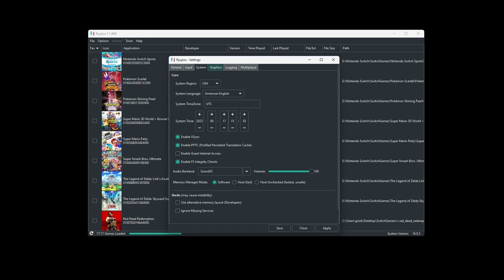Ryujinx | Red Dead Redemption | 5800X | RX 6600 | Native | Vulkan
Ryujinx 1.1.996. Docked native resolution(1x 720p/1080p) using a Ryzen 7 5800X and RX 6600 8GB. Enjoy!

Vulkan backend. Docked.

Currently, as of this version, foliage does not properly render in Vulkan. This issue aside, performance is fair, even in 2x resolution scale. Updated videos to come when the Vulkan/foliage issue is resolved.

UPDATE: Vulkan/foliage issue resolved in 1.1.997